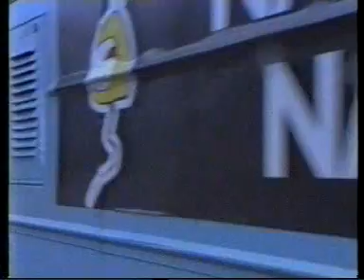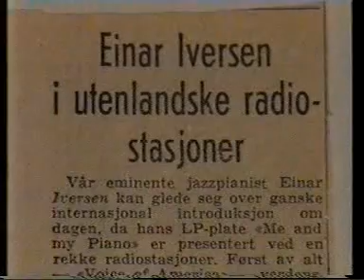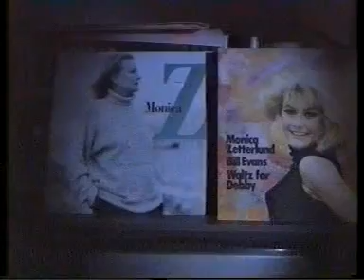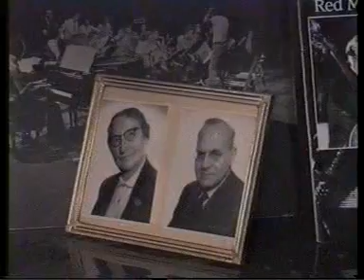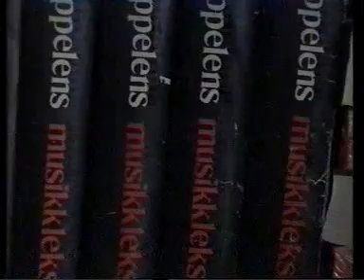Einar Iversen, Part 1 of 3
EINAR IVERSEN
Pianist and composer, born 1930 in Mandal, Norway.
Einar Iversen began his career around 1949, when he worked as a jazz pianist around Oslo, playing with musicians such as Rowland Greenberg, Bjarne Nerem, Kristian Bergheim and Egil Johansen.
In the 1950's he also played with musicians like Anthony Ortega, The Modern Jazz Quartet, Mikkel Flagstads Quartet and his own trio; Einar Iversen Trio.
He was given the Buddy award in 1958.
In the late 1950's and in the 1960's Iversen accompanied various visiting musicians in Oslo, and at the Molde Jazz Festival. Among these were Coleman Hawkins, Dexter Gordon, Ben Webster, Johnny Griffin, Art Taylor, Lucky Thompson and Tubby Hayes.
In the late 1960's and 70's Iversen played mostly in theatre orchestras, with occasional club appearances with among others Swedish singer Monica Zetterlund and clarinettist Putte Wickman.
He also played with Svend Asmussen and Stuff Smith in Sweden 1965.
In 1978 he toured Sweden with the renowned Swedish artist Povel Ramel.
This video is a recording from Norwegian broadcasting, NRK 1992
Directed by Knut Andre Danielsen

mantor